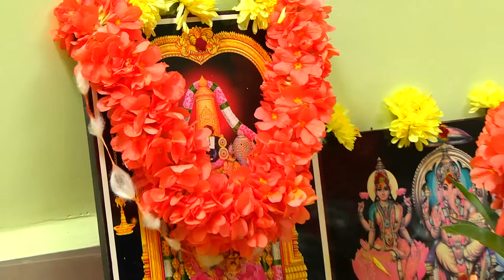City color lab Gudivada KODALI MARRIAGE TEASER